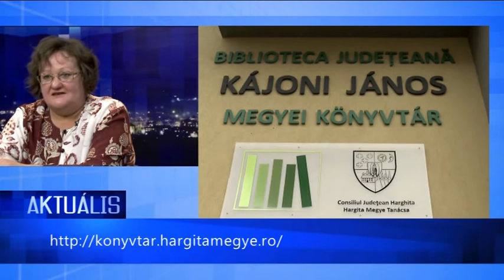Aktuális 2013. 09. 26.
Meghívottak:
Kopacz Katalin Mária, igazgató, Kájoni János Megyei Könyvtár
Török Edit, könyvtáros
Kelemen Katalin, osztályvezető

- egyre többen olvasnak Csíkszeredában, Hargita megyében
- a könyvbemutatók, felolvasóestek, író-olvasó találkozók is sok érdeklődőt vonzanak
- a könyvtárosok és pedagógusok együttműködése révén sok gyermek látogatja a könyvtárat
- a könyvtár regionális kulturális identitásunk erősítése terén is szerepet vállal